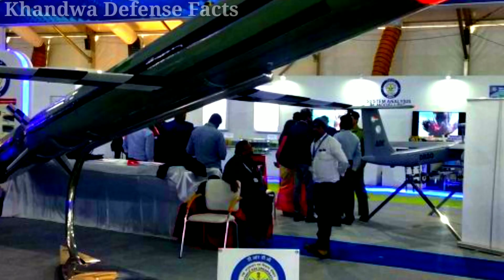💪Dabang Story of India's Most powerful Nirbhay Missile ! Classic jurny of DRDO's Nirbhay Missiles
nirbhay missile test  nirbhay missile test  babar vs nirbhay  nirbhay vs tomahawk 2stage missile engines solid rocket booster  turbo fan engine  nirbhay missile capability  nirbhay missile engines nirbhay missile test pakistan reaction on nirbhay missile test pakistan media on nirbhay missile test nirbhay missile explained in Hindi

About Us: Khandwa defence facts covers PM Narendra Modi visits to other nations & India relations with Australia, Canada, Joe Biden on India, Germany, United States, United Kingdom, China, Russia, Kuwait, United Arab Emirates, Mossad operations, free Palestine, Israel latest news, swara basket Mossad Saudi Arabia, Europe and other countries in 2020. We cover all News Today Hindi,Exclusive,Breaking,India,China,Russia,USA,America,Europe,PM Modi,Russian President Vladimir Putin,Xi Jinping,Donald , pak media, Pakistan media,  India shrilanka Pakistan, khandwa, khandwa news,Trump,Live,Iran,Israel,Turkey,South China Sea,Hindi News,Modi Latest,Report,Indian Prime Minister Narendra Modi,India China,India China News,India China Latest News,Defense,Chinese Media,Pak Media On India Latest, Saudi Arab Here you will find: World Khabren EU is an Organisation of European Country Latest World News , Read Latest News Online on World Affairs. Read Latest International News,
pok pakistan ke pass kaise gaya pok and aksai chin pok kashmir pok and aksai chin kya hai pok pok song pok
h 20 stealth bomber xian h - 20 stealth bomber chinese h 20 stealth bomber
aura stealth bomber